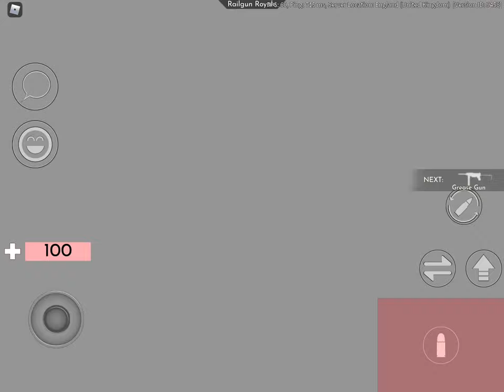Another arsenal video